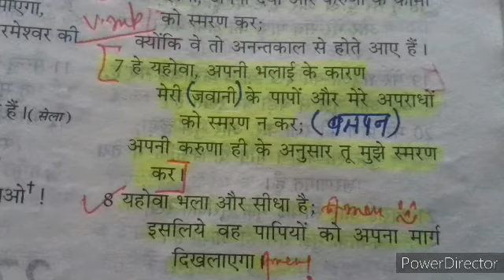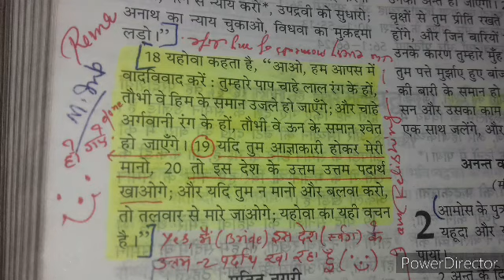Fazal Nal Aye Rab, Bakshe Gunah Sab Mere Amen :-)